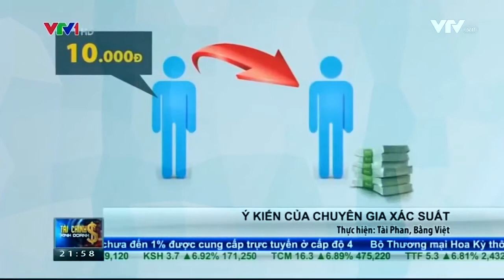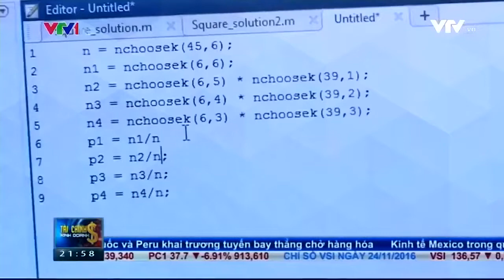VTV &quot;bóc mẽ&quot; chiêu trò lừa xổ số của Vietlott eMd wmONC